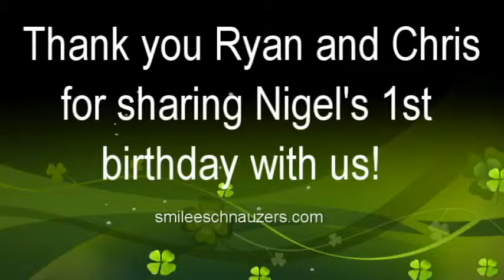Nigel's 1st Birthday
We try to stay in touch with some of our clients that purchase Mini-Schnauzer puppies from us.  Well, this couple called and asked if they could bring their baby by for a visit.  I was so thrilled to see how smart Nigel is!  It's moments like these that make all the hard work behind raising such smart dogs worthwhile!